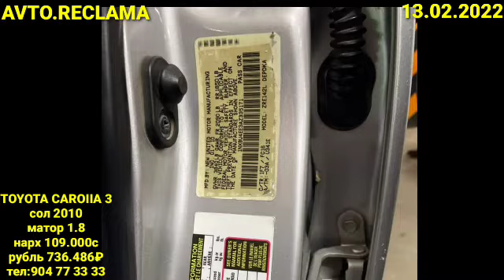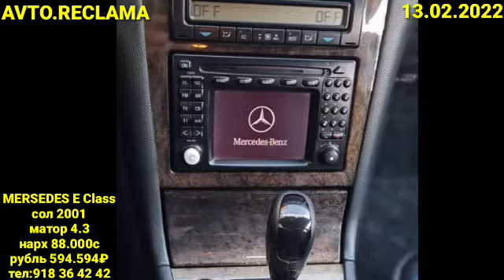TOYOTA CAROIIA,(13.02.2022)Mersedes,Cечка,Ваз 2101,Opel astra g.